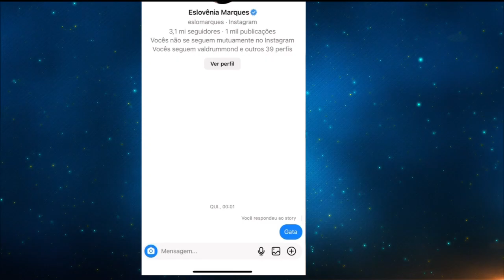TV Fama: atriz é demitida da Globo; ex-BBB faz procedimento no rosto (01/08/23) | Completo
Fique por dentro do mundo das celebridades